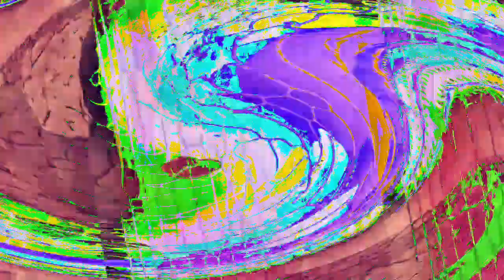[EPILEPSY WARNING] Movie 23 01 10 10h57m59s *Photosensitivity Warning*